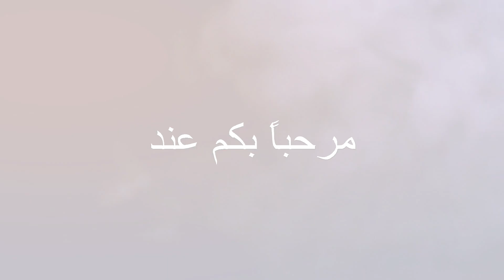Ark Survival of the Fittest #01 - le début d´un survivant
un magasin pour acheter du materiel electronique 1 er choix avec des conseils professionels :

la configuration de mon PC ;)
intel core i7-6700 cpu @3,4GHz
16GB Ram DDR 4
64bit win 7
gtx 770 palit jetstream.

recorde:Legria mini x
recorde: shadow play
microphone AT2020
recorde mirillis action

◉‿◉ SUIVEZ-MOI ◉‿◉